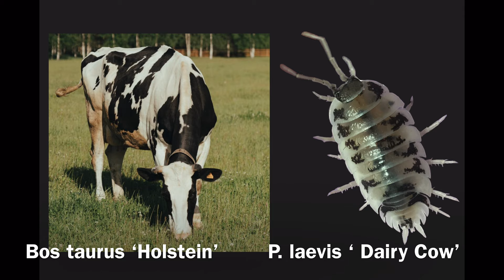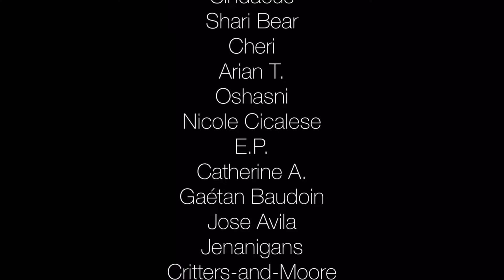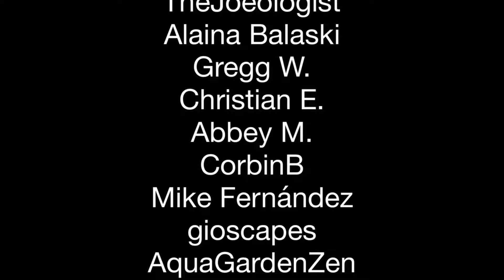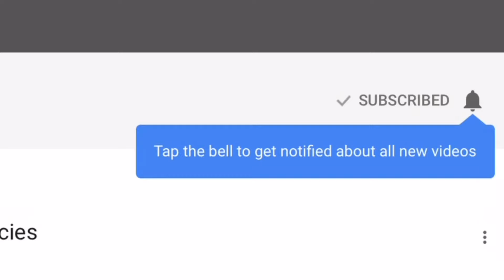Porcellio laevis Isopod Care Guide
Porcellio laevis isopods, such as Porcellio laevis Dairy Cow, Porcellio laevis Milkback, Porcellio laevis Orange, and Porcellio laevis How Now, and Porcellio laevis California Mix, are some of the best pet isopods, amd best pet invertebrates available. However, there are pros and cons to Porcellio laevis. We’ll talk about  species of isopod with respect to care, housing, Bioactive enclosures, and keeping them as pets/hobby animals.

for letting me use the picture of his Porcellio laevis ‘How Now’.

/Links to isopod supplies:
Here is a link to the Kathy Auto Magic Fungus gnat trap. It also works for other pest insects, such as fruit flies and mosquitoes!

ad here is a link to the Fungus Gnat trap I tested in this video
ad I use this breathable medical tape to cover ventilation of some of my isopod enclosures
superior shipping supplies.com makes the smaller isopod enclosures I show in the video.
ad When I feed my isopods Repashy Bug Burger, they love it
ad 6-oz jar of bug burger
ad 12-oz. jar of bug burger
ad Repashy morning wood is also a very popular isopod food my isopods love
Isopods will munch on dried River shrimp as well!
ad To give your isopods calcium, you can use cuttlebone: twin pack

I own a copy of  book on isopods by Orin McMonigle, a great source of isopod knowledge:

ad here is a link to the sphagnum moss I use to help hydrate my isopods
ad here is some organic compost. I use organic compost as an isopod substrate component
ad here are the oak pellets I use for my isopod’s substrate
ad here are some cork bark hides, perfect for isopods
ad here is the coconut fiber brick that can be used in isopod substrate

ad Here is a link to the 6-quart sterilite tubs I use to house many of my isopods
ad Isopods love cork bark pieces as hides
ad One of the best food/substrate ingredients for isopods are oak leaves, such as these heat-treated red oak leaves

Isopod Substrate ingredients:
ad 1 part Organic Compost (You can probably find it much cheaper at your local garden supply or hardware store)
ad 1 part Alder Pellets
ad 1 part pesticide-free hardwood leaves, you may collect them locally or purchased pre-sanitized
ad I make my own isopod substrate, but here is a link to Josh’s frogs isopod substrate
ad For FREE 2-Day shipping on qualifying orders, try Amazon Prime

Aquarimax Pets